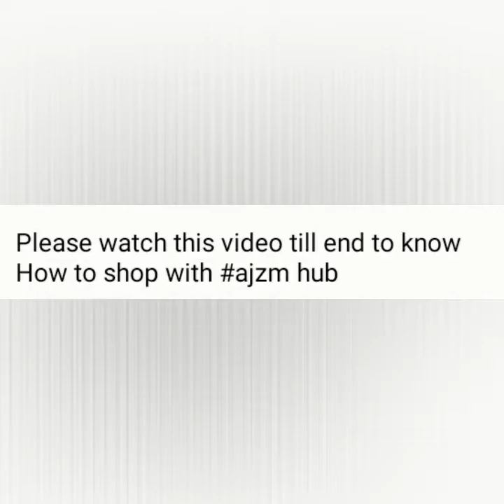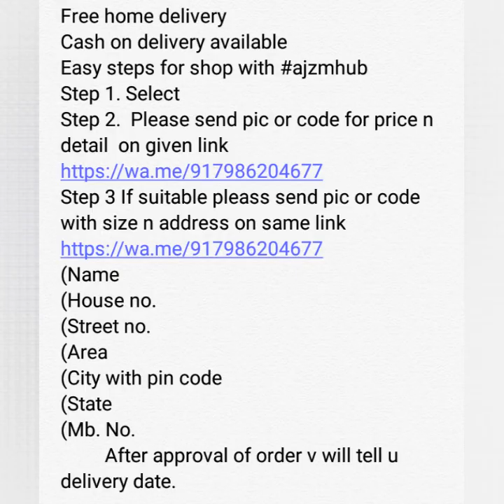women shapewear n bottom wear Ajzm hub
women shapewear n bottomwear#Ajzm hub
In case of any issue free n easy return with full refund
For price n detail